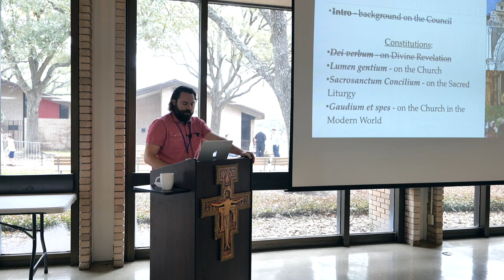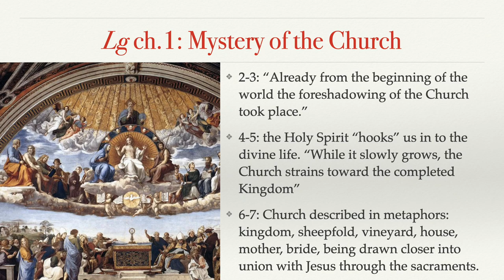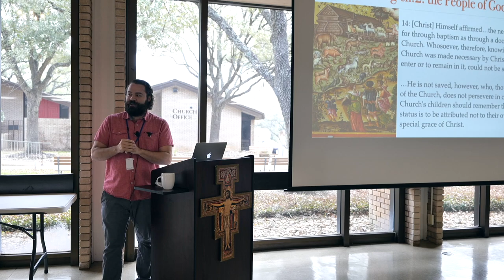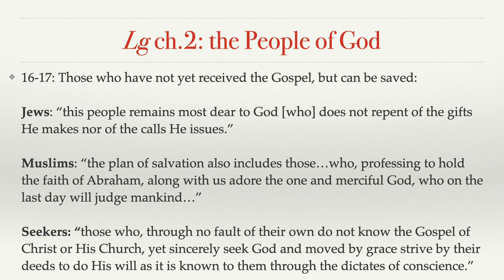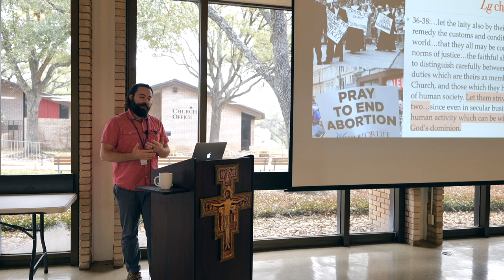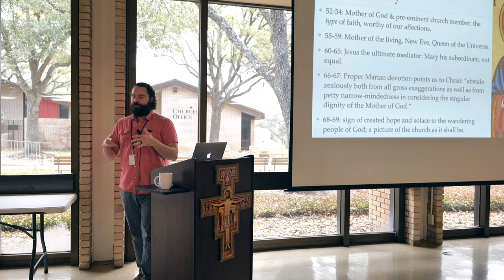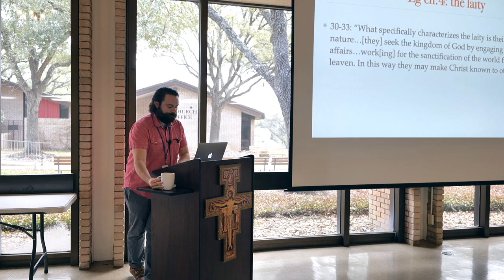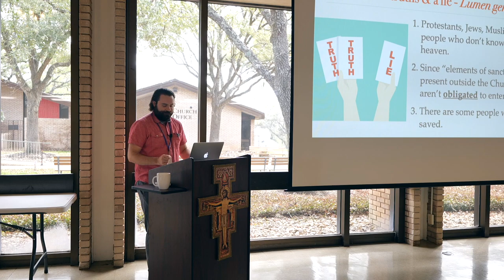Myth-Busting Vatican II - Lumen gentium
Pope John XXIII thought the Catholic Church needed aggiornamento (updating) to face the challenges of the modern world, and so the twenty-first ecumenical council was convened from 1963-65.

Some will say Vatican II rescued the Church from regressive theologies, others will say it cracked an already solid foundation - both views would benefit from an actual reading of the texts themselves! Join us for a fun, short study of the council's four constitutions